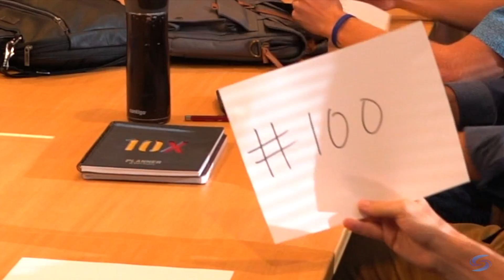Sungrade Breaks a Record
Solar creates a zero emission lifestyle. Join the rest of the world as we transition to renewable energy. The sun provides more energy in 60 mins than what's needed to supply our planet’s energy requirements for an entire year. Your home can capture this free, abundant energy source through solar panels on your roof by turning sunlight into electricity for immediate use.